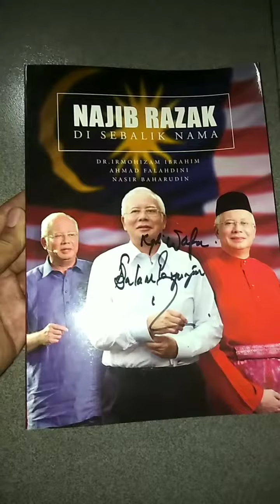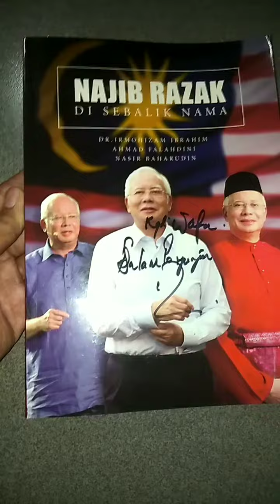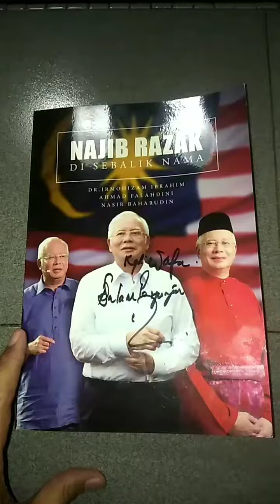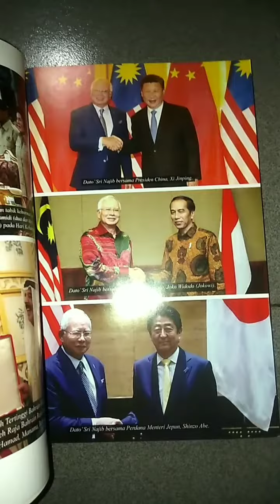Tq Bossku.....We Love U!!!!